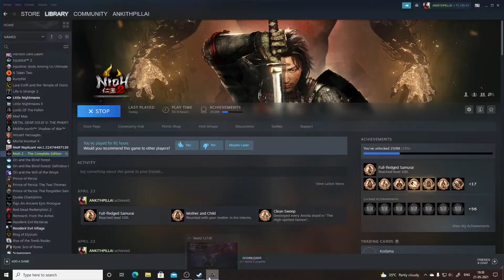Nioh 2 Walkthrough Gameplay-Hindi |Part 41|Cherry Blossom Viewing in Daigo(Full-game)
Nioh 2 Walkthrough Gameplay Part 41 Hindi|PC|My videos will be divided into smaller episodes covering the entire campaign gameplay/full game eventually.
Get a review and my opinion on the last episode of this game.

Similar to its predecessor, Nioh 2 is an action role-playing game. Players can create their own playable character, who was a yōkai spirit. Players are equipped with a variety of weapons such as odachi and kusarigama and earn new skills as they progress in the game.
Cvg genre: Action role-playing game